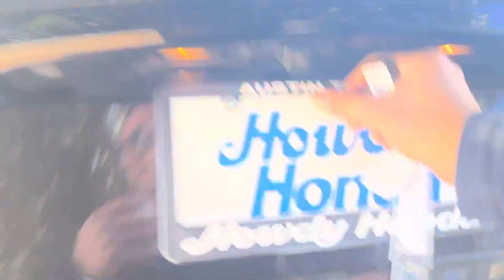2018 Mazda 3 Touring by Thomas